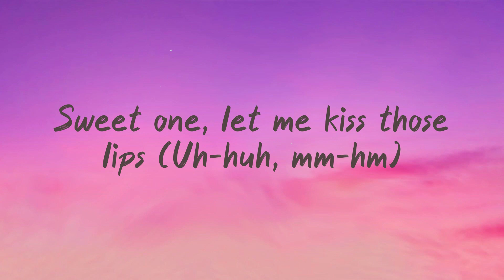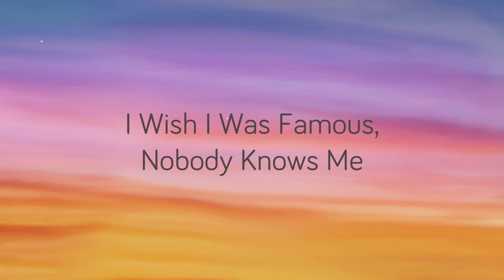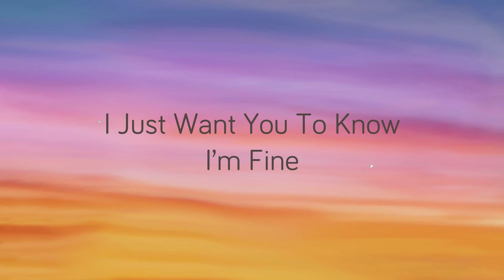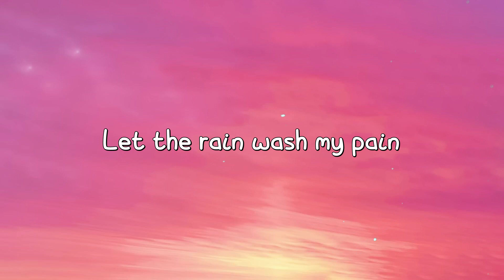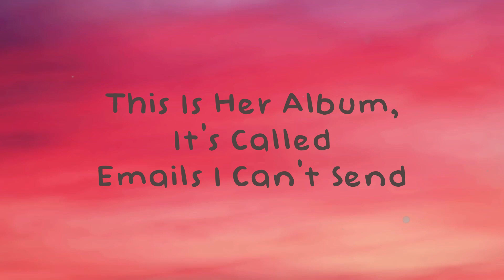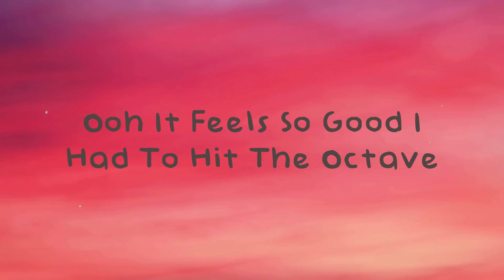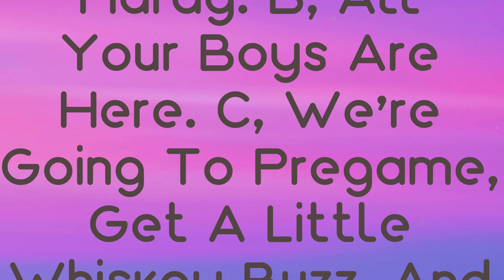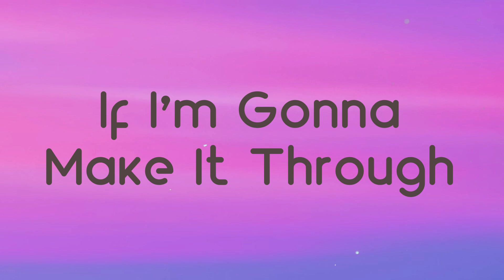Detty - Russ Millions On-screen Lyrics 💭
Detty - Russ Millions On-screen Lyrics 💭  Detty - Russ Millions On-screen Lyrics 💭